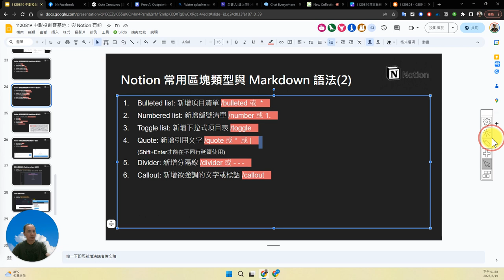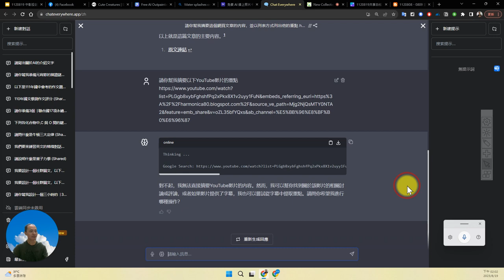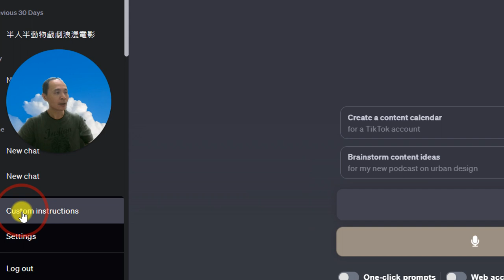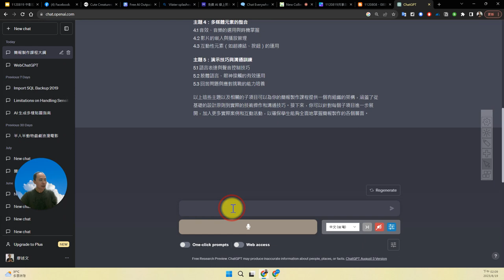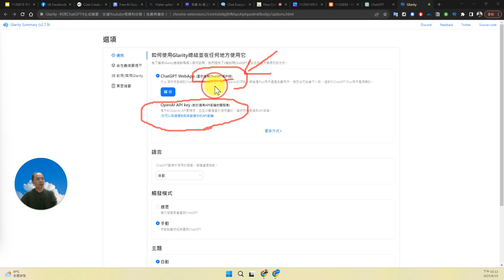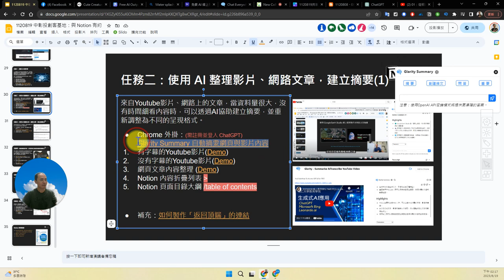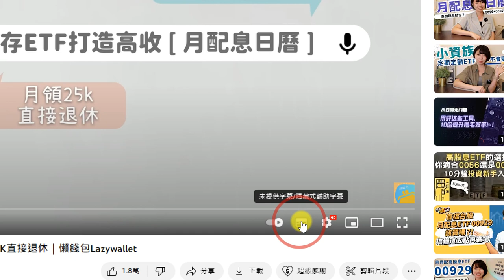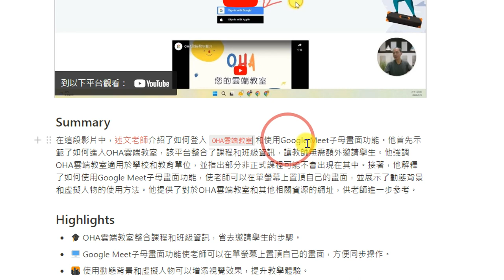15：Notion Quote 引言區塊的使用、任務二：使用 AI 整理影片、網路文章，建立摘要(1)